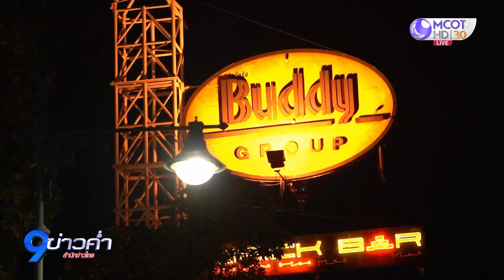ผู้ว่าฯ ชัชชาติ ย้ำสถานบันเทิงทั่วไปใน กทม. ยังปิดตี 1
“ผู้ว่าฯ ชัชชาติ” ย้ำสถานประกอบการทั่วไปใน กทม. ยังปิดเวลาเดิม ไม่ถึงตี 4 หากมีประกาศจะเน้นสถานบริการในโซนนิ่งก่อน